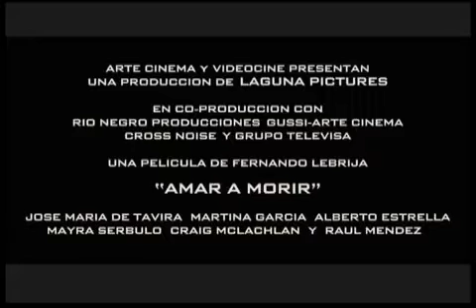Amar a Morir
Amar a Morir cuenta la historia de Alejandro (Jose Maria de Tavira) y Rosa (Martina Garcia). Él, habitante de la gran ciudad, heredero de un imperio bancario, rodeado de hipocrecìa, corrupcion y desamor, tiene un futuro que ha sido planeado por su padre. Ella, una mujer maravillosa y humilde proveniente de un pueblo de la costa del Oceano Pacífico, está atrapada en un mundo al cual no pertenece.